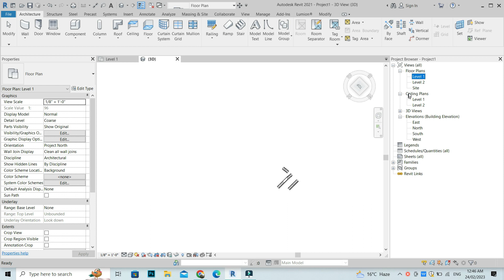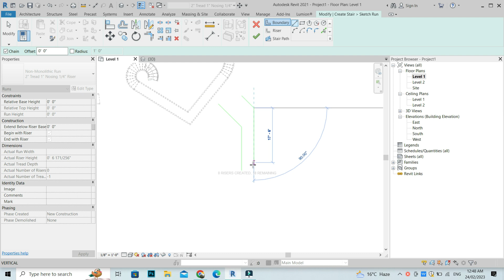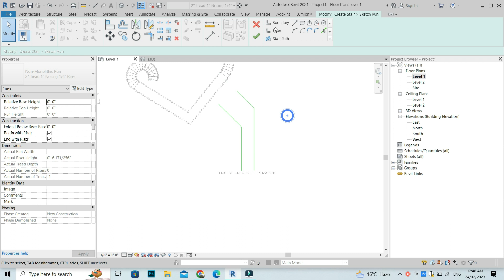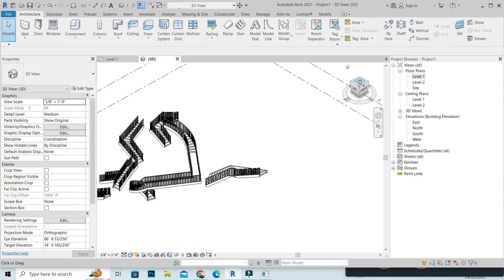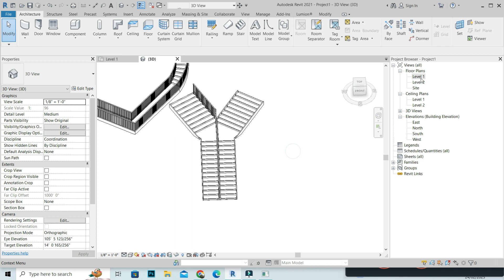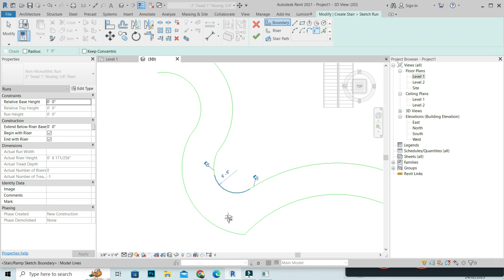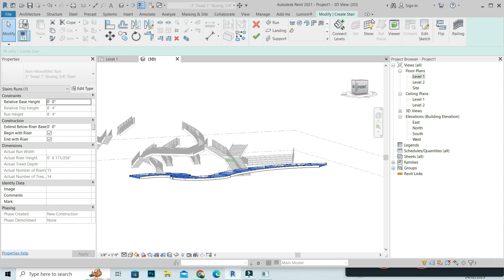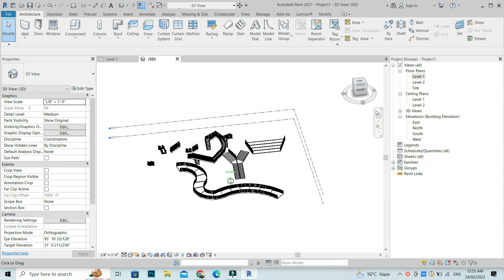How to make different style of stair in revit / revit irregular shape stair / revit tutorial/revit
description
30' X 30' PLOTE HOUSE DESIGN IN PAKISTAN INDIA AND BANGLADESH STYLE HOUSE .
2 FLOOR HOUSE
HAVING FOUR  BEDROOM LIVING ROOM
KITCHEN ETC ETC

ANIMATION
Architectural animation /walkthrough /house vedio/house walkthrough/house animation/building animat

hey its architectural animation of high resolution

Revit tutorial 1/ how to create level in revit / revit architecture /revit class 1/revit modeling

revit tutorial 1
revit architecture
civil engineers revit
revit for MEP
revit for architect
revit architecture
revit classes
revit 1
revit 13
revit 14
revit animation
revit modeling
animation
walkthrough
parametric families
masses
modeling
revit mass
floor plan
drawing
material
enscape
landscape
enviroment
wall edition
revit levels